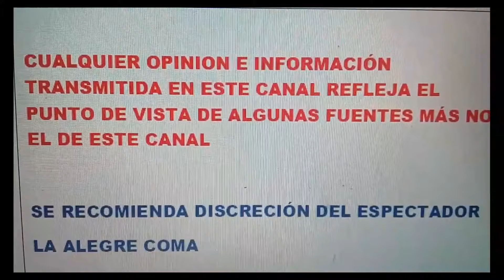CHISME NO LIKE CULPA A NINEL DE FILTRAR ALGO QUE AFECTÓ A ELISA PERSONALMENTE Y POR ESO LA ATACAN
CNL TOMARON UNA SOPA DE SU PROPIO CHOCOLATE. SE DIO A CONOCER QUE ELISA TUVO PROBLEMAS CON EL ESPOSO Y ELLA CULPA A NINEL CONDE DE FILTRAR ESTE DATO
POR ESO, LA ATACA TANTO.